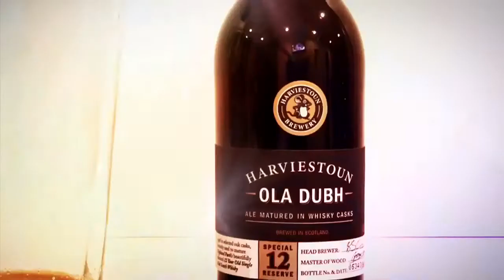Hop Cast Episode 056: Stone Soup from New Glarus Brewing & Boulevard Brewing's Two Jokers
Brad Stark joins Brad Chmielewski and Ken Hunnemeder for episode 56 of the Hop Cast. The first beer the three of them review and sample is one straight out of Ken's keg. It is the Stone Soup from New Glarus Brewing. New Glarus is a classic midwest brewery that is rather difficult to find out of the state of Wisconsin. The Stone Soup is a Belgian Pale Ale and has an ABV of 5.3%. After that delicious midwest beer the three of them move onto the Two Jokers Double-Wit from Boulevard Brewing. The Double Joker was a trade to Ken from Dale Miskimins and was well worth the trade. Brad and Ken really haven't experienced too many double Witbier's but this beer made them want to try some more. The Two Jokers has an ABV of 8.0% and overall just plain rocked! Brad and Ken previously had a couple Boulevard Brewing beers on another episode and those also didn't disappoint. If you can find any of Boulevard's beers in your area, we highly recommend giving them a try.